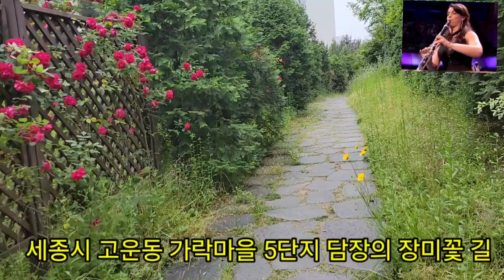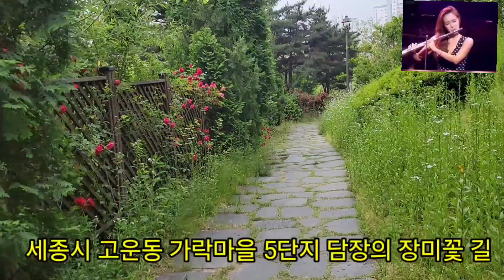세종시 고운동 가락마을 5단지 담장 장미꽃 길